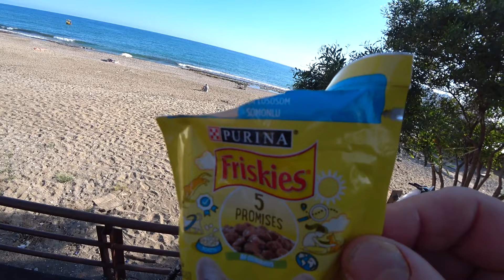КУДА УШЛО МОРЕ ТУРЦИЯ АЛАНЬЯ 8 МАЯ 2024 ROMKA ROKER ALANYA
Аланья Турция 8 мая 2024 с Ромкой рокером, идем в сторону района Оба из центра.